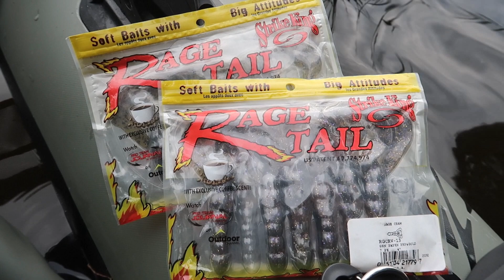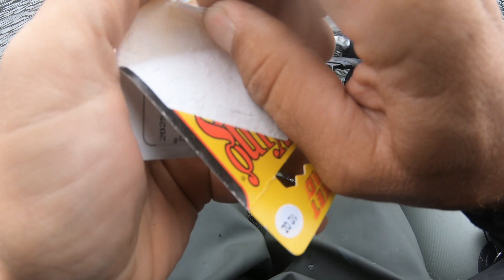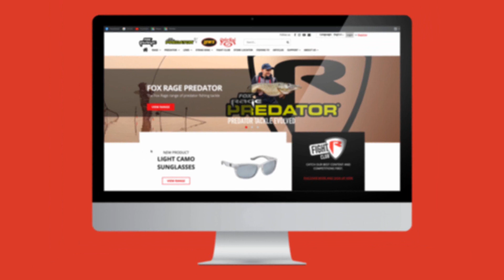Okonie z Belly Boat | Nowe PB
Hej, mój materiał który znajdziecie również na kanale Yb FoxRage, miałem zrobić osobny film na mój kanał ale takie żarcie Oksów że poprostu nie ma czasu na montaż a materiał już jest na kolejny film :) Miłego oglądania